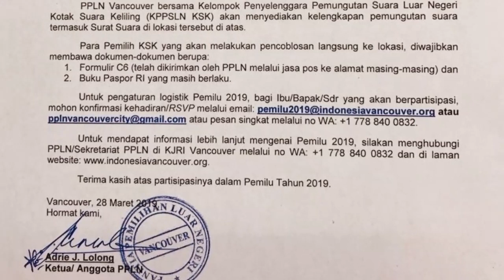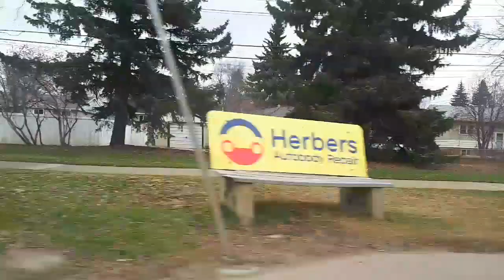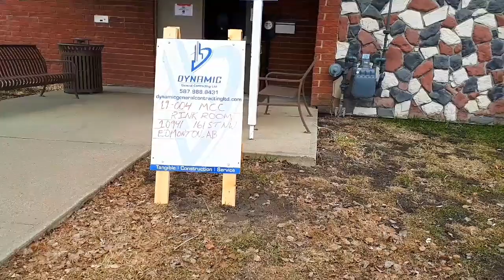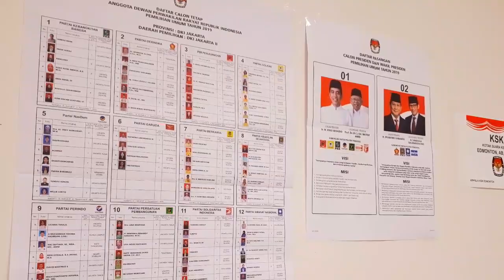WNI DI CANADA JALANI PEMUNGUTAN SUARA | SUASANA PILPRES 2019 DI CANADA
Hari ini kita NYOBLOS.